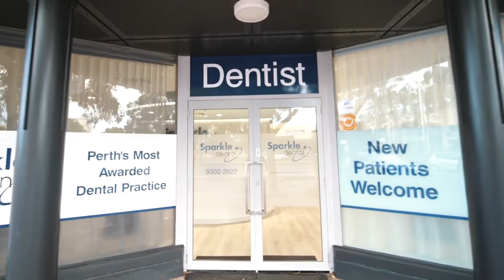The Sparkle Dental Joondalup difference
The multi-award winning team at Sparkle Dental are here to help you regain your confidence and enjoy a new smile you’re proud to share.
Discover our range of professional dental services to find out how we can help you regain your confidence with a smile today.
We look forward to welcoming you to our dental practice.

Call our friendly team at Sparkle Dental on 93002622 to find out more.

Located at 2/143 Grand Boulevard, Joondalup Western Australia 6027.